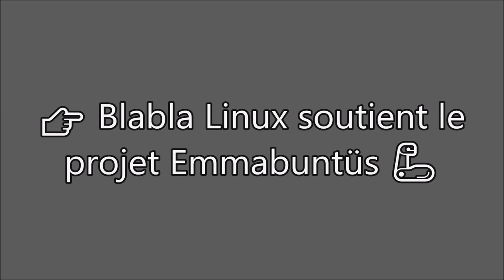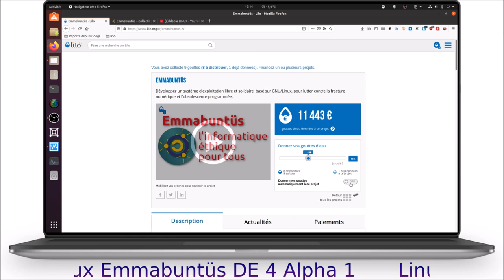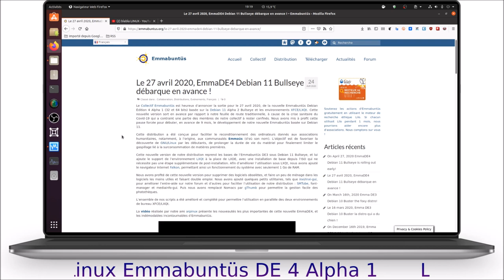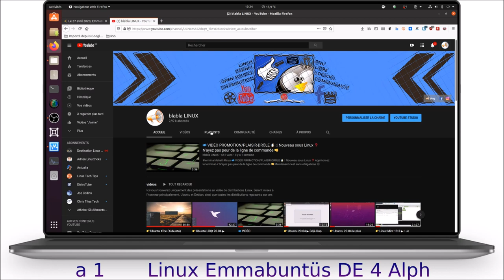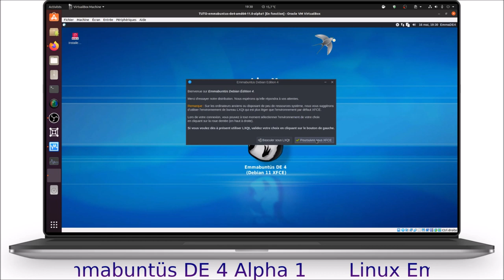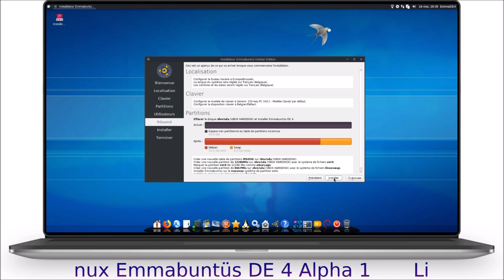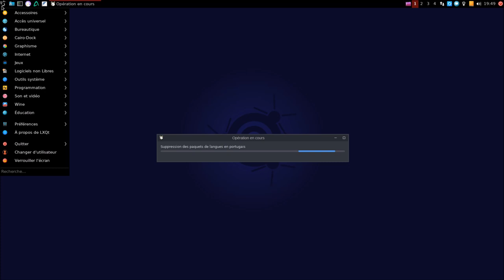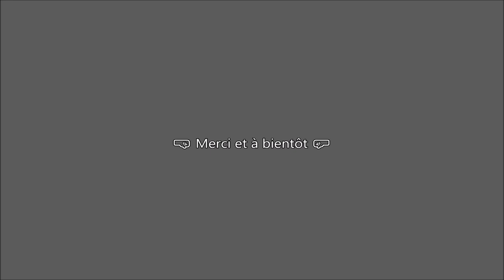👉 Linux Emmabuntüs DE 4 Alpha 1 ☝ La 1ère vidéo d'une longue série 👊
Merci, et à bientôt ailleurs 🤙

(Emma playlist sur cette chaîne YouTube)